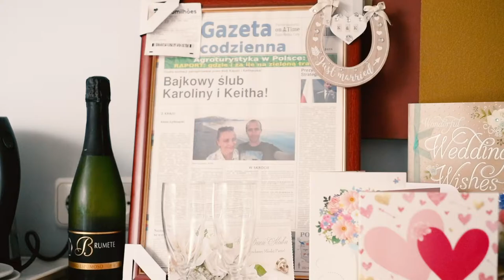Elopement wedding of Karolina and Keith on Madeira Island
Short clip of elopement open-air wedding ceremony of Karolina and Keith at Belmond Raid's Palace and dinner at Nini Andrade Design Center with a trip around the island for Trash the Dress session.